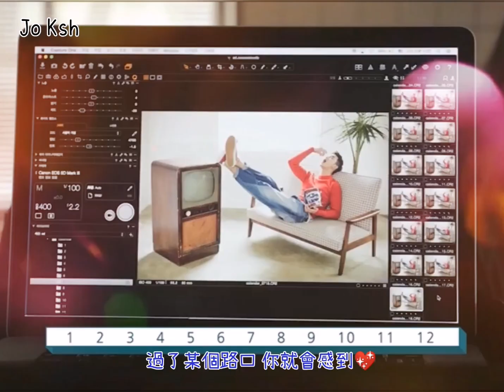[HD] Kim Soo Hyun 金秀賢 김수현 ~ 終於等到你 🎶🎵🌠 ~ 2020 💖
Forever KSH Fans
Jo·Ksh🌷

I do not own this MV,
all video sources and photos

Please thumb up if you feel good